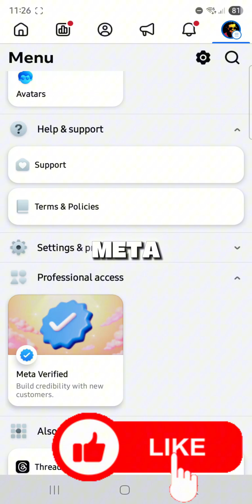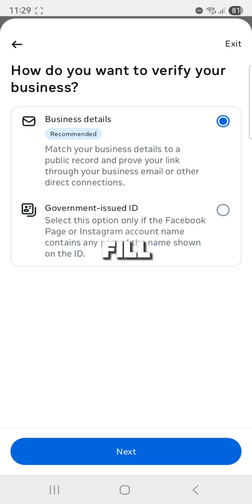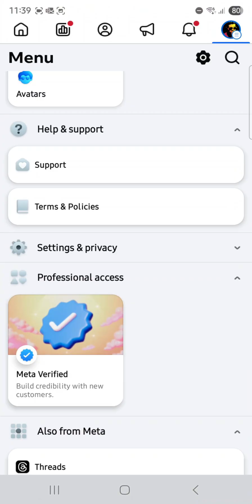Facebook Page Verification 2025 – Step by Step to Blue Badge!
Learn how to verify your Facebook Page in 2025 and get the blue tick with this step-by-step full guide — updated with the latest Meta requirements!